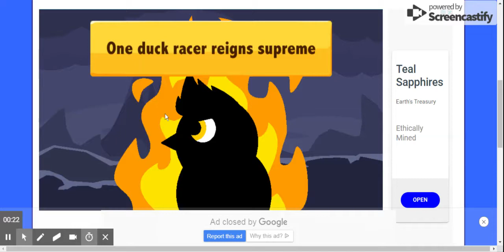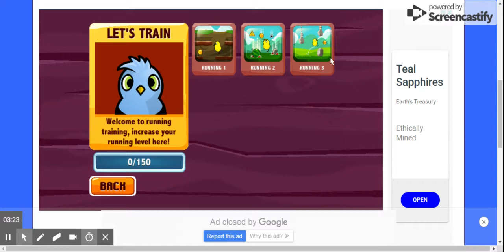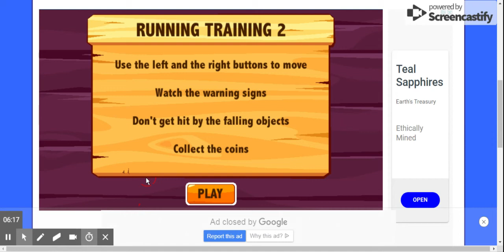Duck Life 4|NKG Warrior (Episode1)